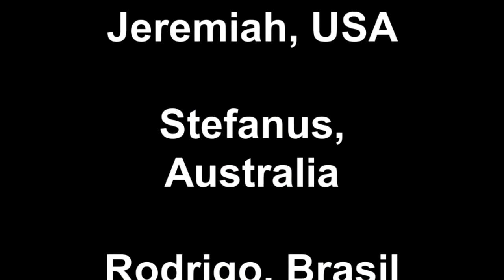Fourmen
NetRiders winners Video project